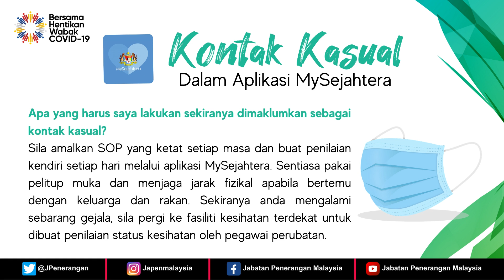Kontak Kasual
Apa yang perlu anda lakukan jika anda dikenalpasti sebagai Kontak Kasual? Mari ketahui lebih lanjut!